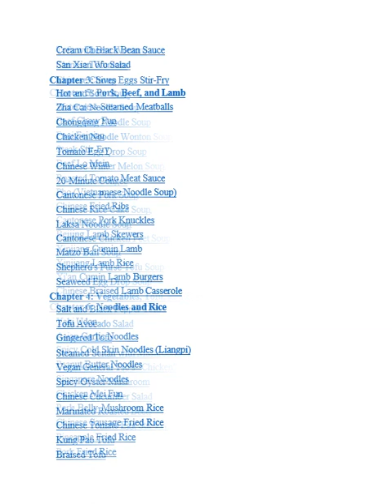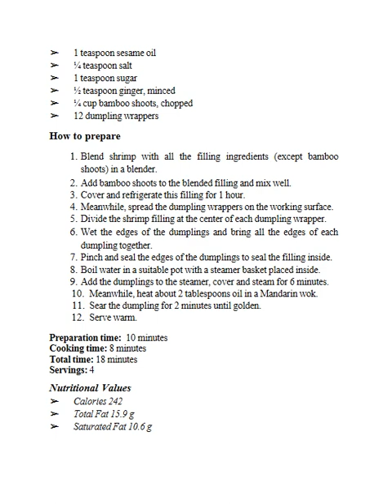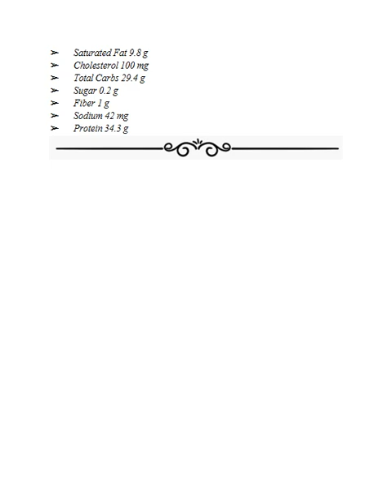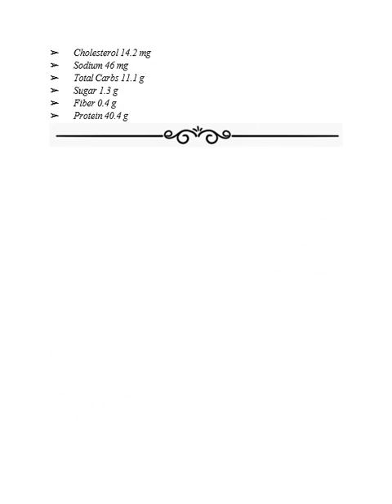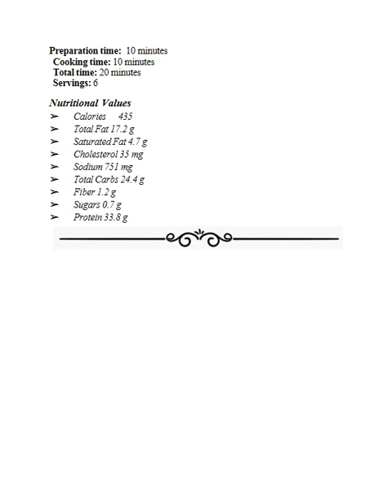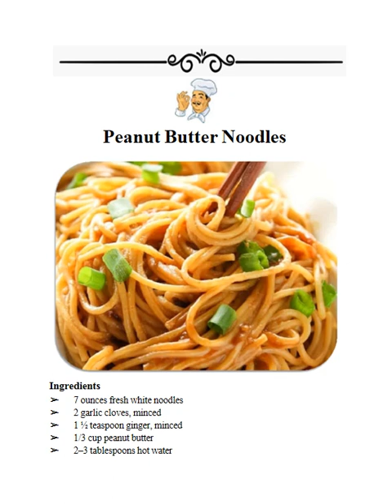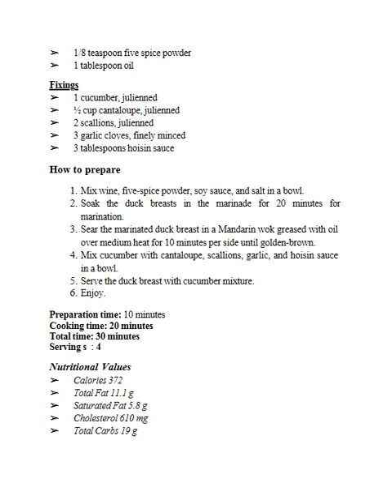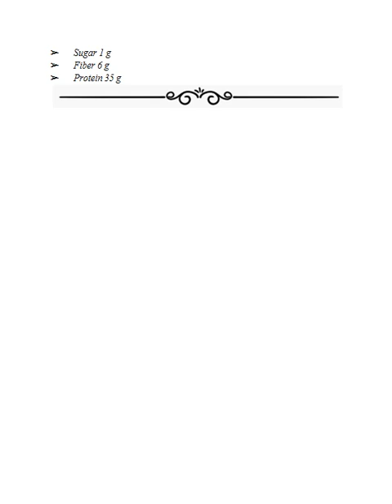Healthy Wok Chinese Cookbook for Beginners Simple Chinese Wok Recipes for Stir frying